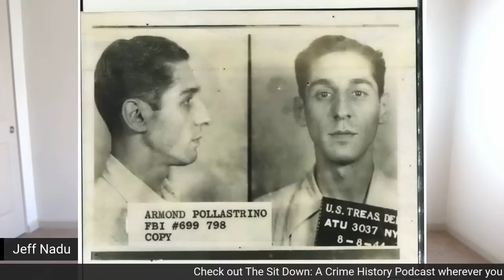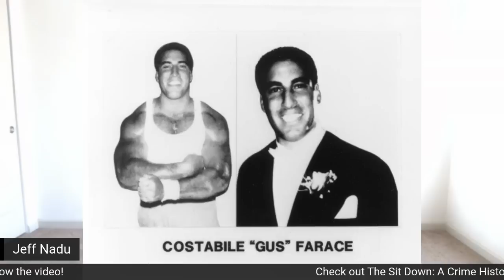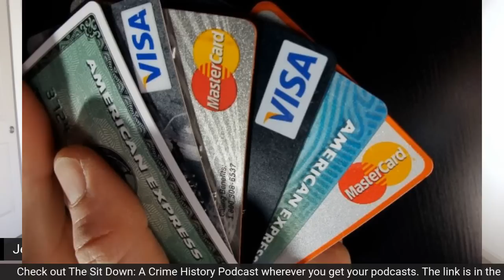The Bonanno Family Brothers Who Became "STONE COLD" Gangsters- "The Chilli's"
Joseph and Jerry Chilli were both made men and ultimately captains in the Bonanno Crime Family. They were both stone cold gangsters, one being more of an earner, the other Jerry, was a hot headed lunatic who made money but also was constantly involved in erratic and dangerous behavior. Jerry Chilli would ultimately be involved in several high profile cases and spent a lot of time in prison.

Some of the info from this video came from the terrific / go check it out!

For more crime history content check out my podcast "The Sit Down"